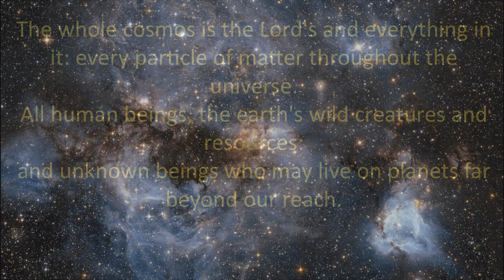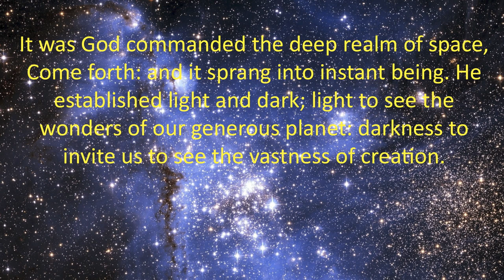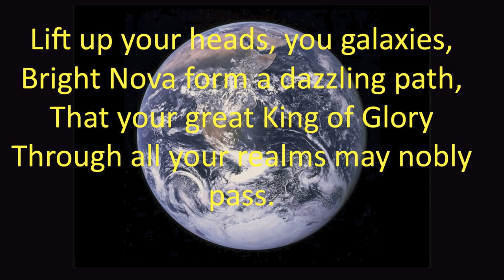Psalm 24 For Today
This contemporary re-imagining ion Psalm 24 use the language of science to give praise to our Creator God